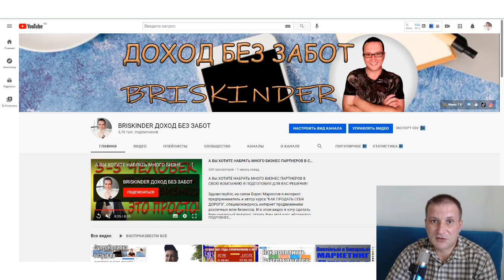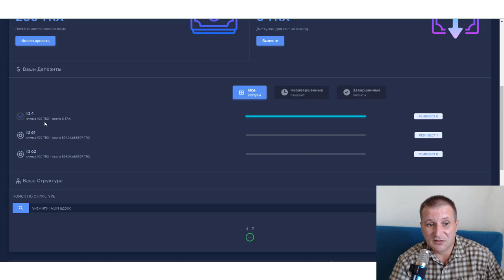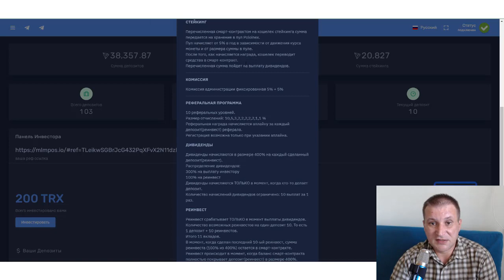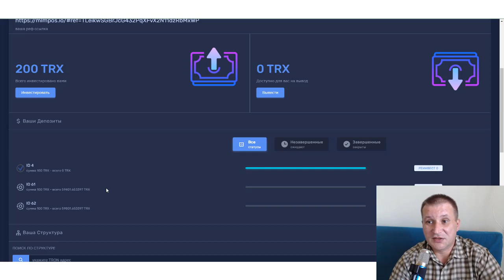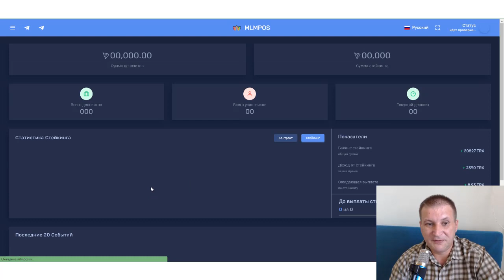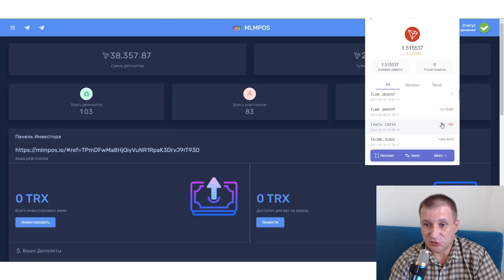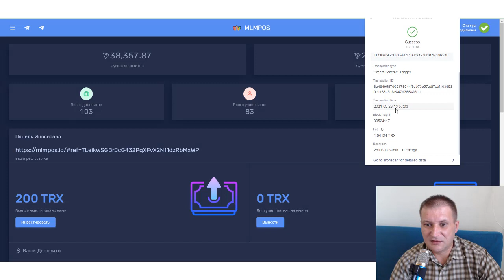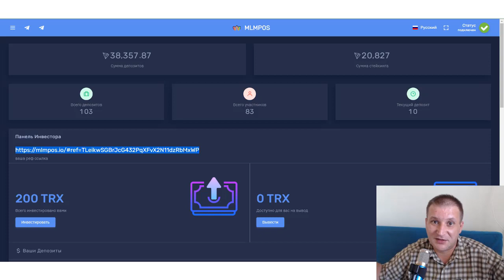Сайт MLMPOS запущен приглашаем всех желающих